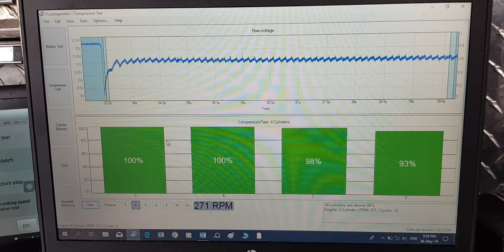Comprehensive pre purchase vehicle inspection Auckland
Attention Gintaras